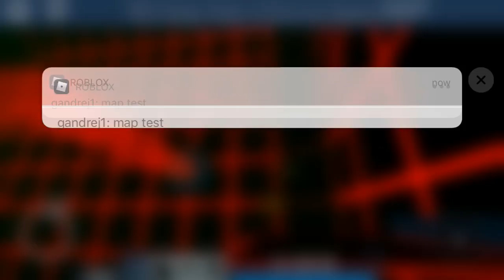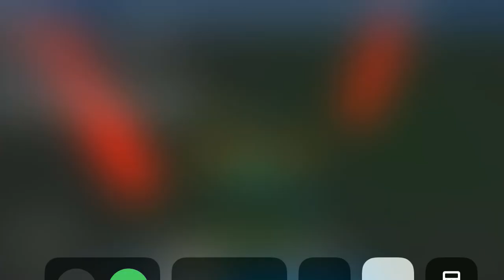Fe2 Map Test Visualization